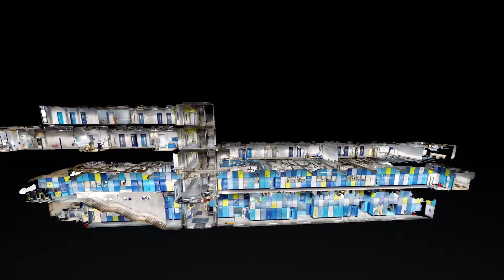LJMU Science Byrom St Campus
We produce digital versions of real world spaces.